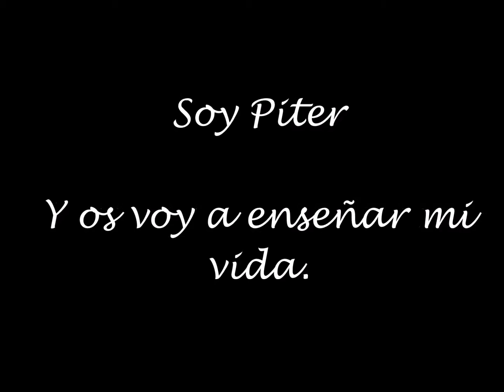Piter (El Chihuahua de Montequinto) Movie Maker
Trabajo de TIC. Espero que os guste.
Hasta otra.